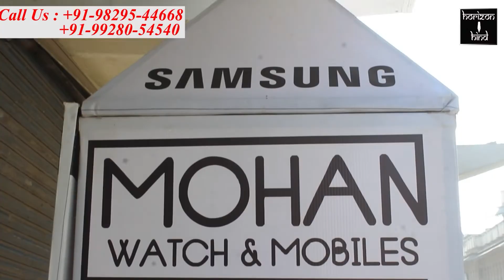विधायक अनिता भदेल की अपील पर आज धोला भाटा सिद्धार्थनगर में लगा कोविड-जांच शिविर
विधायक भदेल ने चिकित्सा विभाग व जिला प्रशासन से हर वार्ड में कोविड-जांच शिविर लगाने की कि मांग

दक्षिण विधायक अनिता भदेल ने बताया कि धोला भाटा सिद्धार्थ नगर में बीते एक माह में कोरोना की वजह से लगभग 20 नागरिकों की मौत हो चुकी है। उन्होंने चिकित्सा एवं स्वास्थ्य अधिकारी डॉक्टर केके सोनी और जिला कलेक्टर प्रकाश राजपुरोहित को धोला भाटा सिद्धार्थनगर में कोविड जांच के लिए शिविर लगाकर क्षेत्रवासियों की कोविड-सेम्पलिंग की अपील की थी जिस पर बुधवार को क्षेत्र में कोविड जांच शिविर लगाया गया है और लोग वहां जांच करा रहे हैं। शिविर का अवलोकन करने पहुंची अनिता भदेल ने बताया कि चिकित्सा विभाग और जिला प्रशासन को संक्रमण की मौजूदा स्थिति को देखते हुए सेम्पलिंग को कम ना करके सेम्पलिंग बढ़ानी चाहिये और हो सके तो हर वार्ड में जांच कैंप लगाकर लोगों की जांच की जाए। जिससे की संक्रमण ज्यादा न फैल सके और लोगों को समय पर इलाज मिल जाए। जिससे लोगों की जान बचाई जा सके